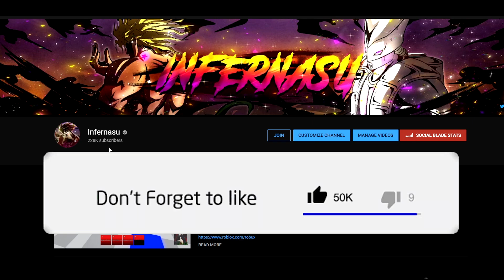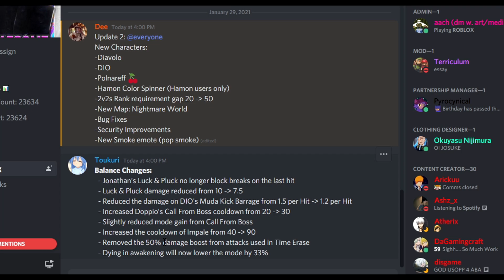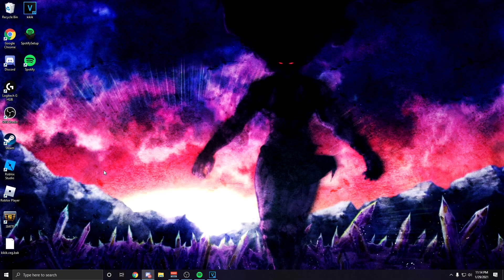Jean Pierre Polnareff's Bizarre Adventure: Chariot Of Requiem